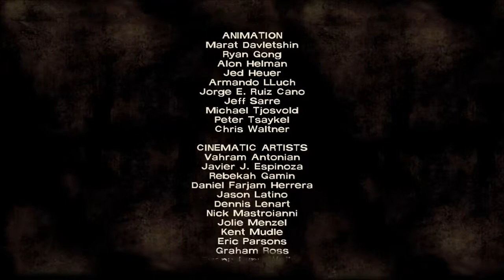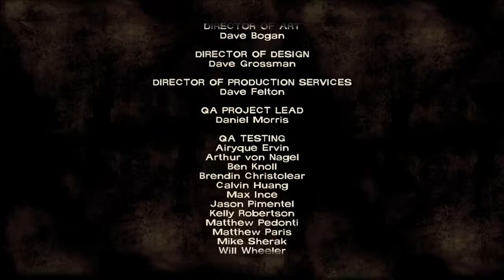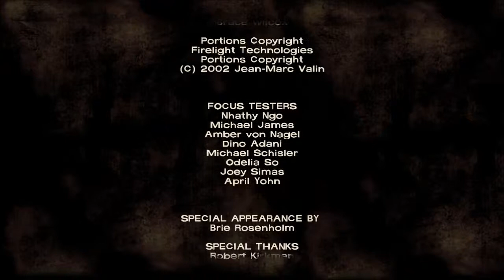Let's Play The Walking Dead- (17.5) Mr.Rogers!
to the land of make believe to save Clementine!